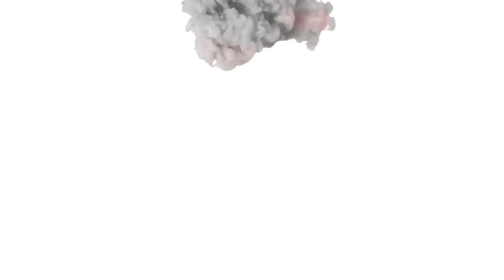P.J.ONE - ECHT REMAKE (prod. by EinfachMarc)(RS 3.0 Videopremiere)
Exklusive Videopremiere von P.J.ONE, mit dem Video zu seinem Track "ECHT REMAKE" (prod. by EinfachMarc), welcher auf der "Herzlos EP" von "P.J.ONE & Bossyled" zufinden ist.
Das Release ist  ab sofort zum  Free-Download verfügbar.
P.J.ONE ist 24 Jahre alt und kommt aus Finsterwalde, liket seine Facebook Seite, um iin Zukunft nichts zuverpassen.

Tracklist:
01. Wertlose Tränen
02. Echt
03. Winterdepression
04. Staudamm
05. Herzlos
06. Nachdenken
07. Remember
08. Frei feat. Vis
09. Dancefloor
10. Narben
11. Goldene Zeiten feat. Vis

BONUS
12. Echt Remake (prod. von EinfachMarc)

MIX/MASTER:
P.J.ONE/Vis/EinfachMarc

*)Durch den Amazon Link kannst du ganz normal auf Amazon shoppen, wobei Amazon mich ohne weitere Kosten für DICH am Umsatz beteiligt.
*)100 % der Spenden landen direkt im Portal!
Danke!